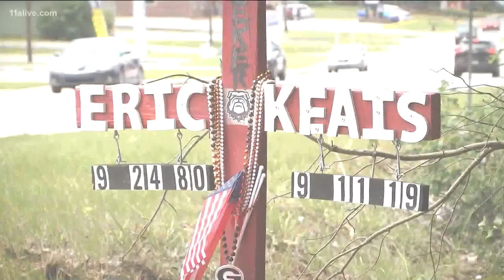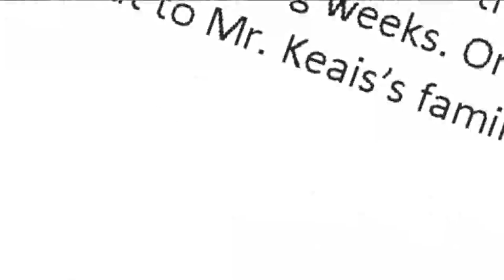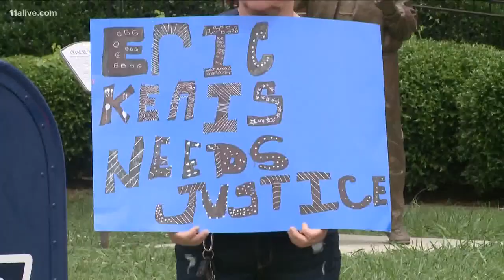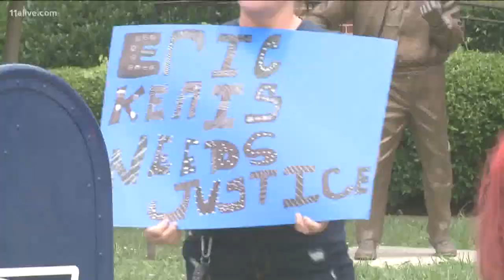City officials block access to evidence in deadly hit and run and alleged cover up, says attorney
Eric Keais was left dying in a ditch for over an hour after being hit while riding his bike. No one called 911 - not the driver, a state rep, or the police chief.